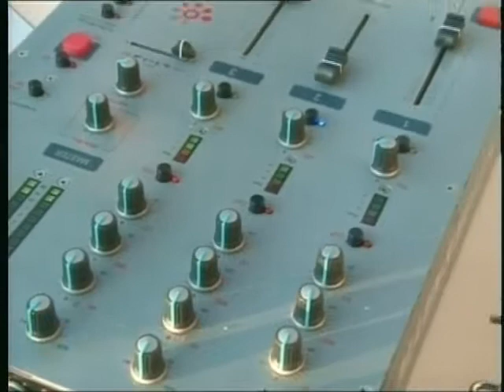TG 21 Giugno 2013 3P